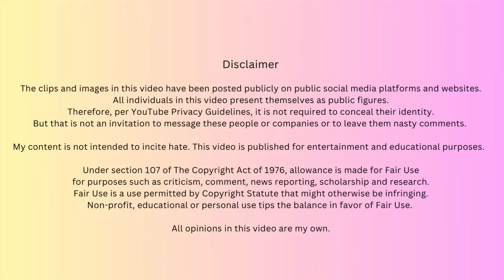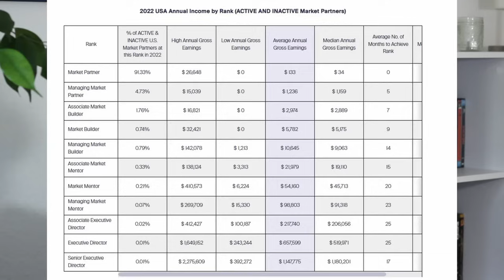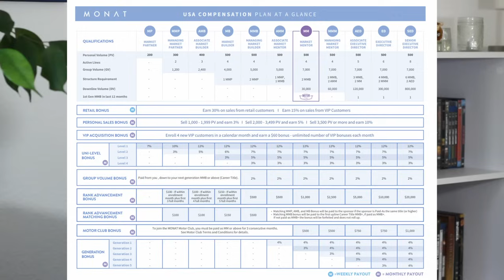MONAT HUN LIES about the Visionary Founders Share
Is this Monat's biggest stroke of genius yet? The failing MLM has released a huge announcement in june. At least according to themselves this is the biggest incentive Monat has done so far. In this video I react to a top Monat distributor who explains Monat's newest bonus, the Visionary Founders Pool. It is wild how many lies and false statements fit into a short IG live.

I am creating these videos for entertainment and educational purposes. Please do not contact these people.

Chapters:
00:00 Intro
01:22 Explanation Begins
02:01 What is the Visionary Founders Pool
17:54 What it is not
28:21 What does this mean
32:45 How to earn the VFP
53:20 Outro